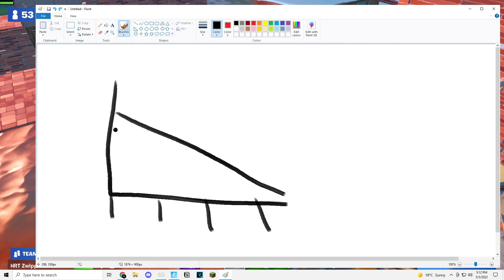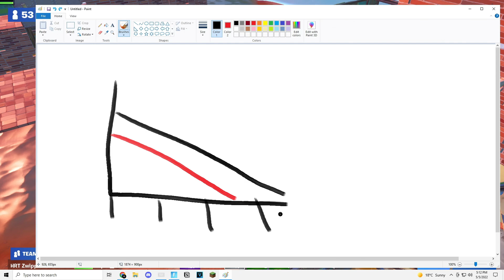COMMON MISTAKES W/ LAUNCHPADS IN FNCS | How to FNCS #4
So many people lose games to mismanaging launchpads with their team... how can we fix this? A lot of pros gain such a huge advantage by doing the subtle things correctly w/ launchpads. It's genuinely mindblowing how big of an impact it has on your avg placement. This video shows us how.

Tags: fortnite battle royale noahreyli deyy reet unknownarmy nrg faze mero reverse2k fncs bugha vod review analysis how to play how to frag wkey understanding right hand peek smart fragger IGL endgames scrim tournaments FNCS duos trios preplanning xnb how to succeed scrims,
proguides fortnite proguides fortnite tips how to get better at fortnite 200iq